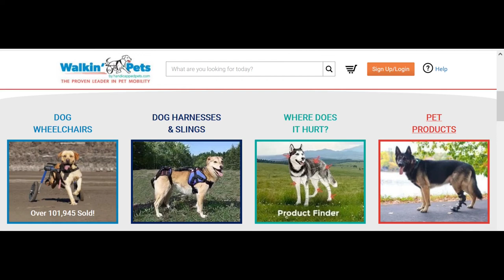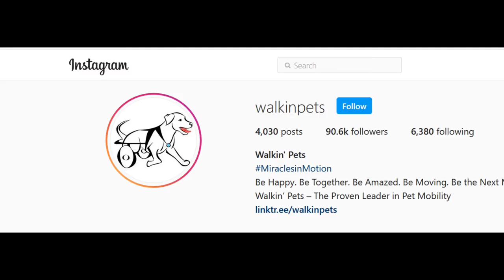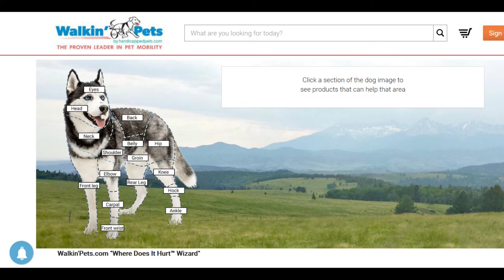Helping Handicapped Pets with Mobility Equipment - Walkin' Pets CEO Mark Robinson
for more then 20 years, Walkin' Pets Founder and CEO Mark Robinson has been creating mobility equipment for animals!
We talk to Mark about his products, how the business got started and what is coming up in the future.
Our interviews are also available as Audio Podcasts on your favorite Podcast player
🎧 to "People with Passion for Pets Podcast" on Google here: shorturl.at/juMT5

If you love 💓 traveling with your dogs 🐾 and want to share your dog friendly adventures, join our interactive Facebook Group

*We are a participant in the Amazon Services LLC Associates Program, an affiliate advertising program designed to provide a means for us to earn fees by linking to Amazon.com and affiliated sites. We thank you for your support.